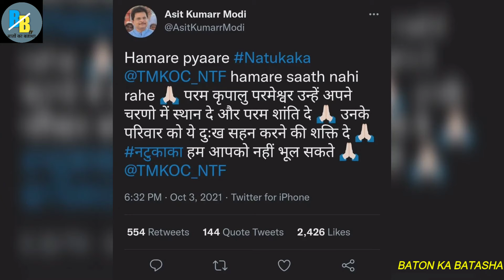Tarak mehta ka oolta chashma fame Ghanshyam nayak aka Nattu kaka ki death par bhawuk hue log!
तारक मेहता का उल्टा चश्मा' में नट्टू काका का  लोकप्रिय किरदार निभाने वाले घनश्याम नायक का निधन हो गया है. वो 67 साल‌ के थे. नट्टू काका काफी दिनों से गले के कैंसर से पीड़ित थे. पिछले साल उनका इसी सिलसिले में ऑपरेशन भी हुआ था. मगर वो कैंसर से उबर नहीं पाए और रविवार को मुम्बई के मालाड इलाके‌ में सूचक अस्पताल में शाम 5.30 बजे उनका निधन हुआ.
Ghanshyam Nayak, who played the popular character of Nattu Kaka in 'Taarak Mehta Ka Ooltah Chashmah', has passed away. He was 67 years old. Nattu Kaka was suffering from throat cancer for a long time. Last year, he also had an operation in this connection. But he could not recover from cancer and died on Sunday at 5.30 pm at Indicator Hospital in Malad area of ​​Mumbai.
Picture Credit : Instagram